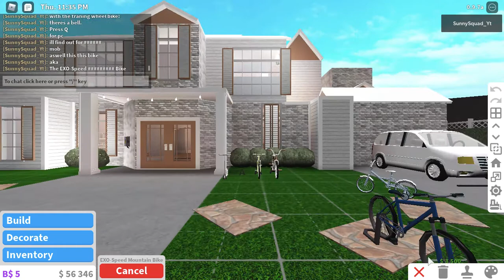6 Things You Didnt Know About In Bloxburg! :O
🌻˚ ✧𝗼𝗽𝗲𝗻𝗶𝗻𝗴 𝗺𝗮𝗶𝗹 ✉️ ..!🌻

⤷𝕄𝕪 ℝ𝕠𝕓𝕝𝕠𝕩 𝕌𝕤𝕖𝕣𝕟𝕒𝕞𝕖:ℂ𝕣𝕪𝕤𝕥𝕒𝕝𝕥𝕙𝕖ℚ𝕦𝕖𝕖𝕟𝟘𝟙𝟚𝟛𝟜                                            ✧. •.* ✧. •.* ✧ . •.* ✧ . •.* ✧ ℂ𝕪𝕒 𝕆𝕟 𝕋𝕙𝕖 𝕊𝕦𝕟𝕟𝕪𝕊𝕚𝕕𝕖!  𝕏𝕠𝕩𝕠~𝕊𝕦𝕟𝕟𝕪!♡︎